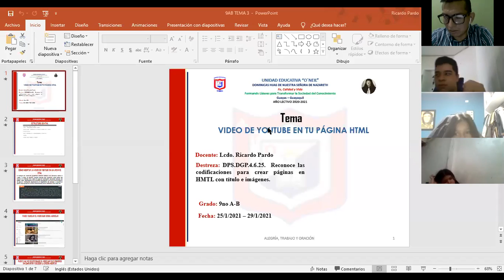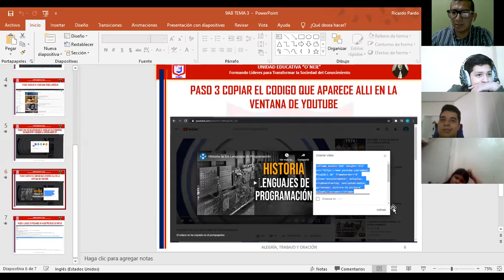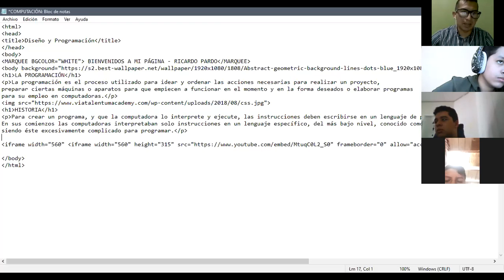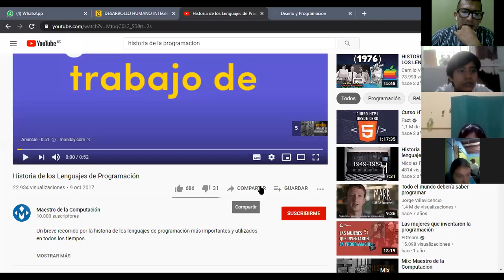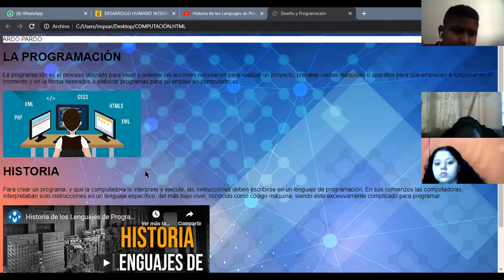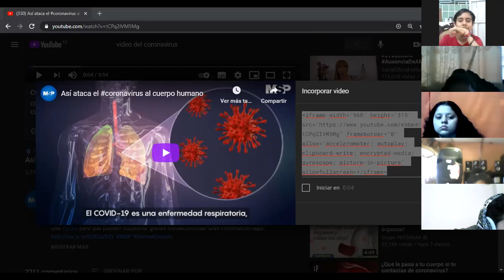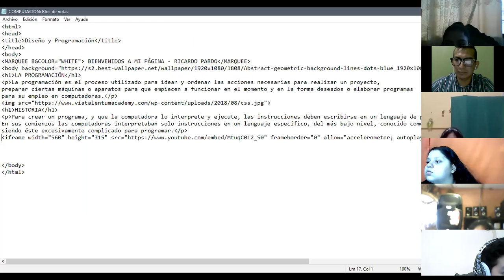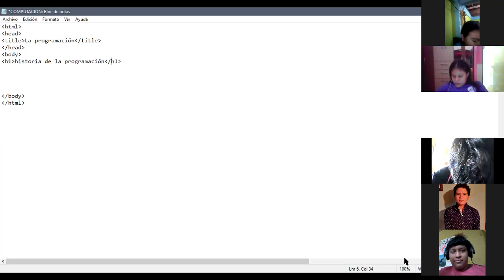Clase de Diseño gráfico y programación 9no A